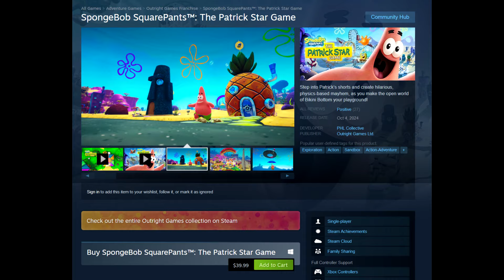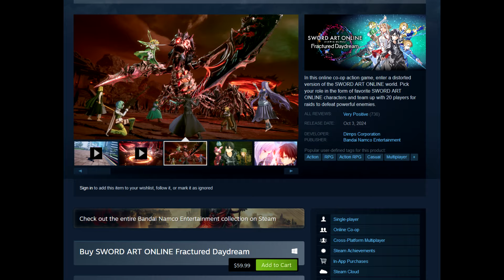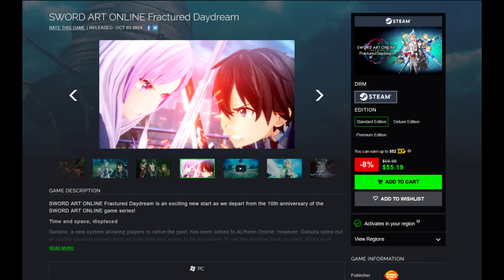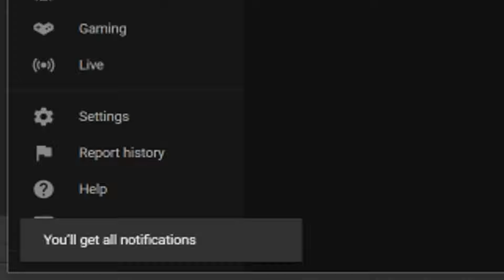Gunz The Duel is BACK and It's Coming to STEAM?!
Links-
Intro - 0:00

GunZ The Duel - 1:06

The Patrick Star Game - 5:20

Sword Art Online Fractured Daydream - 5:58